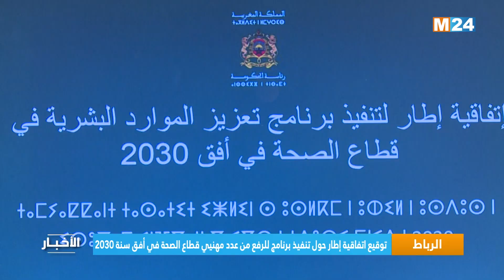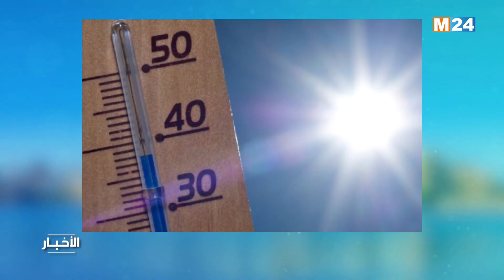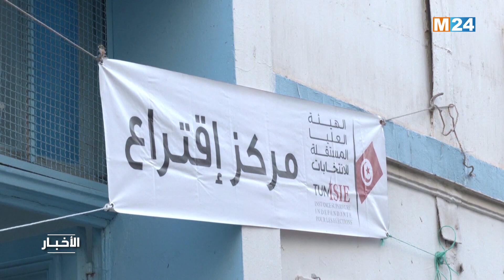نشرة الثامنة مساء ليوم الإثنين 25 يوليوز 2022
.M24TV نشرة الثامنة مساء ليوم الإثنين 25 يوليوز 2022 من تقديم يوسف صدوق على

لمتابعتنا

لتحميل التطبيق